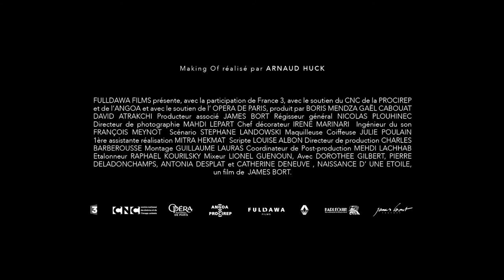Behind the scenes « Rise of a star » / “Naissance d’une étoile”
Behind the scenes réalisé par Arnaud Huck de "Rise of a star" de James Bort.

With Catherine Deneuve, Dorothée Gilbert, Antonia Desplat and Pierre Deladonchamps
Écrit par Stéphane Landowski et produit par Fulldawa.
Dop : Mahdi Lepart

Emma is about to become the new Ballerina. However, something is bothering her: a secret capable of undermining the achievement of her lifelong dream.